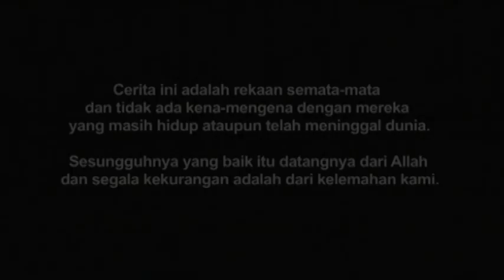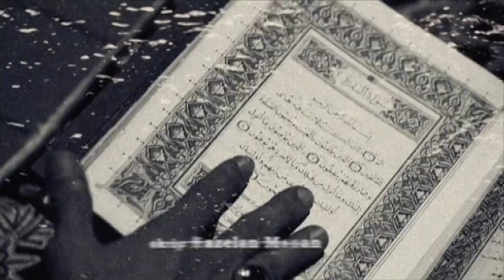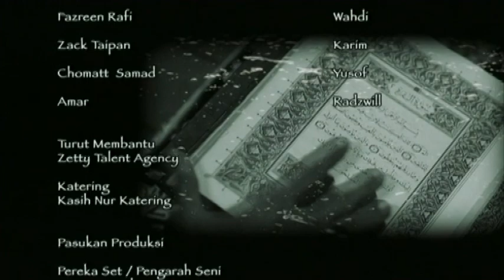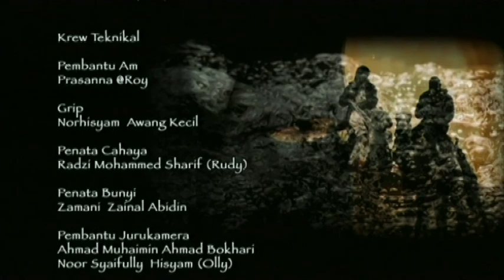[FULL] Tahajjud Cinta | Episod 6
Tahajjud Cinta mengisahkan pengorbanan dua orang wanita, Citra Maisara dan Seri dalam memperjuangkan kebenaran, hak asasi dan reputasi kaum hawa. Berasal dari dua latar belakang yang berbeza, Citra merupakan anak perempuan kepada pasangan suami isteri yang merupakan peneraju sebuah syarikat gergasi.

Pelakon : Eman Manan , Nur Fazura , Fouziah Gous, Remy Ishak , Tiz Zaqyah , Erma Fatima , Shahz Jaszle , Ziela Jalil , Ahmad Tamimi Siregar , Melissa Saila , Azizah Mahzan , Jins Shamsuddin , Norish Karman , Aaron Aziz